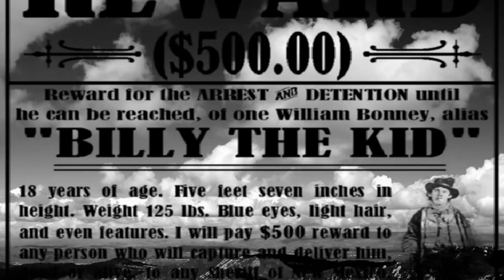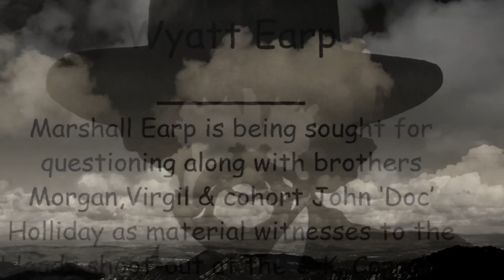Widowmaker - Straight Faced Fighter (1976) [1080p HD]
Widowmaker released their debut album in 1976 and "Straight Faced Fighter" was included on this album. This was a very obscure album even during the late 70's and it's a shame that they didn't get more popular. which they might have if the album had received any airplay. I was really fond of several tracks on the album. look for two more videos for those tracks in the near future.

Widowmaker were a British hard rock group who were active from 1975 to 1977. They were considered by many to be a supergroup and released two albums. Although their influences appeared to offer vast creative possibilities, musical and personality differences lead to their break-up.

The legacy of Widowmaker is captured on the compilation Straight Faced Fighters (2002) released by Castle, which contains tracks from both of their albums.

The band was formed by former Mott the Hoople and Spooky Tooth guitarist Luther Grosvenor, also known as Ariel Bender. The original line-up featured vocalist Steve Ellis from Love Affair, guitarist Huw Lloyd-Langton from Hawkwind, Australian bassist Bob Daisley of Chicken Shack and drummer Paul Nicholls who had played with Lindisfarne.

A few months after they had begun rehearsing at Emerson, Lake & Palmer's Manticore Studios in London the quintet were signed to Jet Records owned by Don Arden. A single release "On the Road" followed, in February 1976 and their debut album Widowmaker was released in the same year. The line-up for the "Widowmaker" album was augmented in the studio by vocalist and guitarist Bobby Tench from Streetwalkers and hammond player Zoot Money. Widowmaker reached #196 in US and featured an eclectic mix of blues, country, folk and hard rock.

Widowmaker toured the UK with Nazareth and in June 1976 they took part in a series of nationwide stadium all-day concerts under the name of The Who Put The Boot In alongside leading rock acts such as, Little Feat, The Sensational Alex Harvey Band, Streetwalkers and The Who, who were the headline act.

Ellis left the band after a tour of North America with Electric Light Orchestra and was replaced by vocalist John Butler and the band recorded their second album Too Late to Cry. Daisley joined Rainbow and Widowmaker broke up only months after the release of Too Late to Cry (1977).